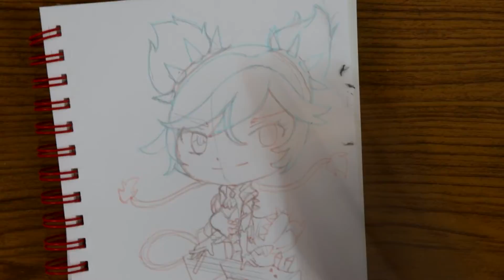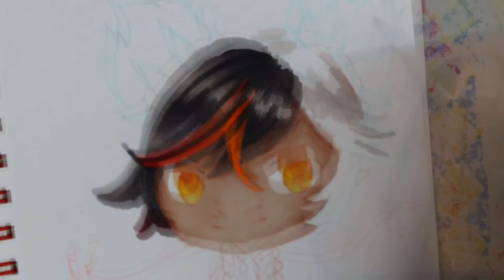Drawing Xinyan (Genshin Impact) | Chibi